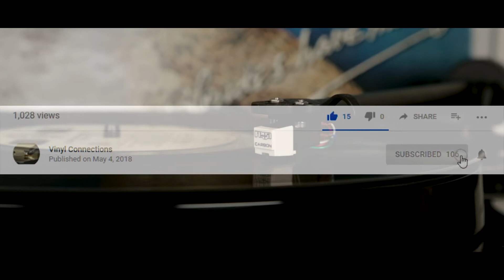Rod Stewart - Standing in the Shadows of Love (1978) vinyl - Blondes Have More Fun (album)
Rod Stewart Blondes Have More Fun Album on Vinyl

My Album Wishlist, if you want to help this channel, feel free to buy an album off my Wishlist that will be delivered to me so I can add as one my videos.

Blondes Have More Fun is Rod Stewart's ninth album, released in November 1978. As was the popular musical trend at the time, it is Stewart's foray into disco music, which although commercially successful, was critically divisive. The lead single "Da Ya Think I'm Sexy" became one of Stewart's biggest hits, peaking at No.1 in both the UK and US. The album has sold more than 14 million copies worldwide.

Rod Stewart as "Standin' in the Shadows of Love" on his album Blondes Have More Fun (1978)
(Wikipedia)

Rod Stewart, Standing in the Shadows of Love, Side 2 Track 4 of the 1978 Blondes Have More Fun Album.

Equipment:

Rega - Turntable Planar 1 (Black)

Rega - Fono Mini A2D MM Phono Preamp